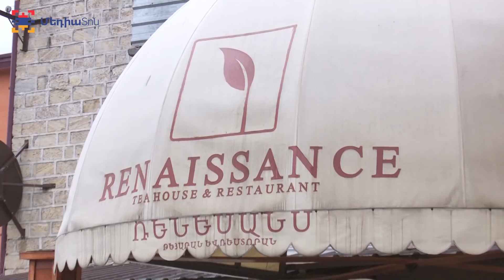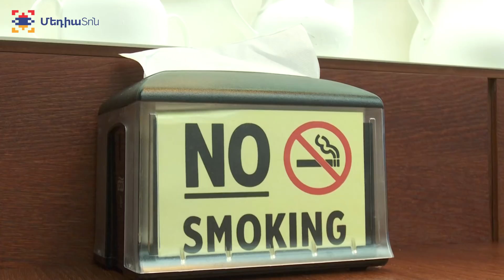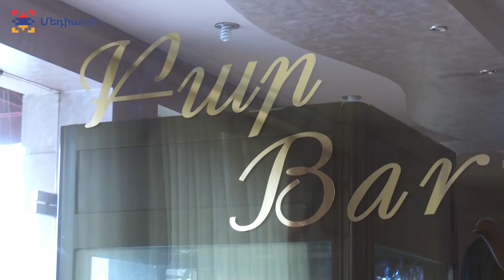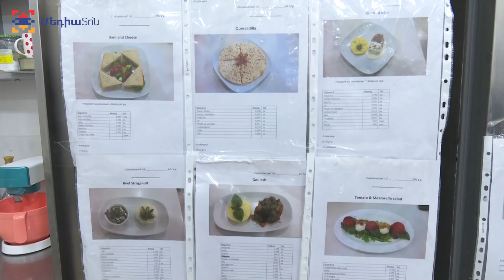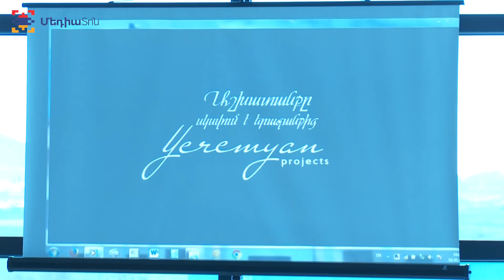Ժպիտն ու ճաշացանկը՝ ռեստորանային բիզնեսի հիմքում Приветливая улыбка и меню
Եթե ցանկանում ես իրական պատկերացում կազմել երկրի մասին՝ այցելիր նրա ռեստորանները: Հենց այստեղ են խտանում ոչ միայն ազգն ու երկիրը բնորոշող համերը, այլև բնավորության գծերը: Արցախը շահեկան վիճակում է՝ ունեցածի առումով: Բայց ահա ունեցածը գրագետ փաթեթավորմամբ ներկայացնելու հարցում դեռ անելիքներ կան: Ի՞նչ ունենք և ի՞նչ տարբերակներ կան իրավիճակը փոխելու համար. պետական կառույցն ու մասնավոր հատվածը ջանքերը միավորում են:

Если хочешь составить реальное представление о стране, посети ее рестораны. Именно здесь концентрируются не только вкусы, свойственные стране и нации, но и черты характера. Арцах с точки зрения имеющегося находится в выгодной позиции. Однако в вопросе грамотного преподнесения имеющегося есть еще над чем работать. Что мы имеем и какие существуют варианты для изменения ситуации: усилия государственной структуры и частного сектора объединяются.

If you want to have a real picture of a country, you should visit its restaurants. This is the place where you can find not only the flavors that characterize the nation and the land, but also the traits of character of its people. Artsakh is in favorable condition in terms of what it has. However, there are still things to do in presenting what we have in a proper way. What do we have? What variants are there to change the situation? The state and the private sector join their efforts.